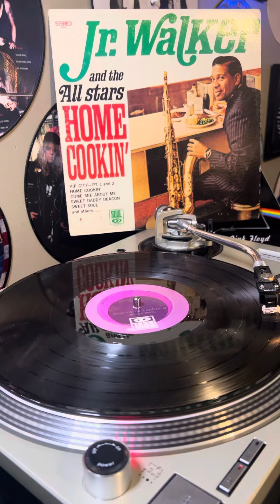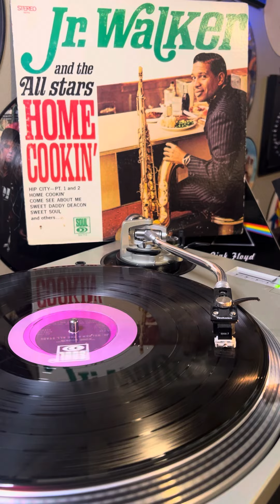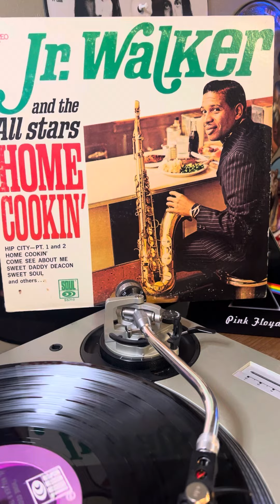Jr Walker / what does it take